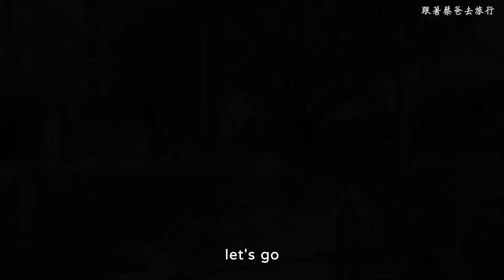慢遊新竹麗池公園櫻花季｜新竹人的幸福賞櫻景點，園區路線說明｜台灣新竹觀光旅遊景點推薦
新竹人的小確幸，不用跋山涉水就能欣賞滿開的櫻花盛景，各式櫻花盛開在這充滿日式建築的美麗公園，就跟著蔡爸的腳步帶您們欣賞新竹櫻花美景。

新竹麗池公園：
地址: 新竹市東區南大路
開放時間:24小時
票價:免費
停車: 體育場，孔廟，新竹後火車站停車場 (20~30 元/Hrs)
洗手間：有
飲水機：有（孔廟內）

跟著蔡爸走遍台灣景點，一起去旅行吧！📷